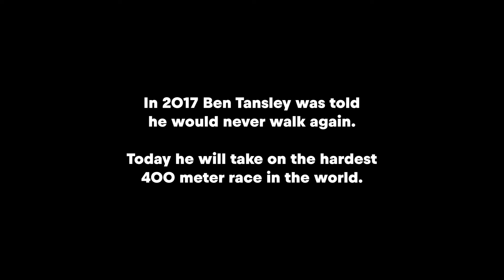The first person with a spinal cord injury to take on a 400m vertical climb - Ben Tansley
In 2017, after being involved in a motorcycle accident, Tansley from Kings Lyn, Norfolk, suffered a T4 spinal cord injury and learned to walk again despite doctors telling him this would never be possible.

Last summer he achieved another incredible feat as he became the first person with a spinal cord injury to take on and amazingly complete the Red Bull 400 race in Slovenia in a quest to raise awareness for the Wings for Life foundation and the Wings for Life World Run.

Red Bull 400 is arguably the toughest 400m race in the world. Starting from the bottom of a ski jump participants must race 400m uphill at a height gain of 140m, equalling 40 stories, to the top. A difficult challenge for most, but a near-impossible one for Ben.

Support the Wings for Life World Run and be part of a global movement.